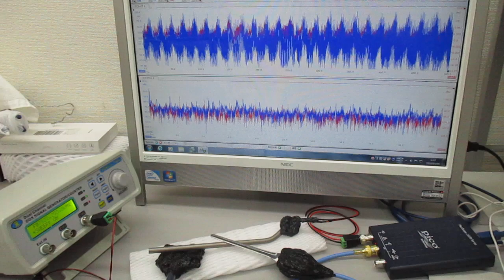チタン製ストローを利用した、超音波伝搬制御実験（超音波の伝搬特性テスト）